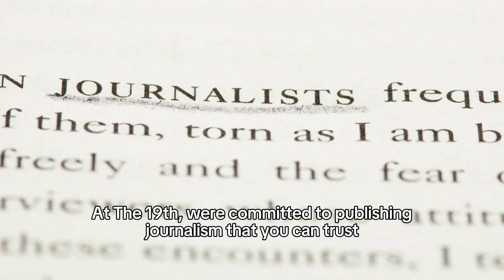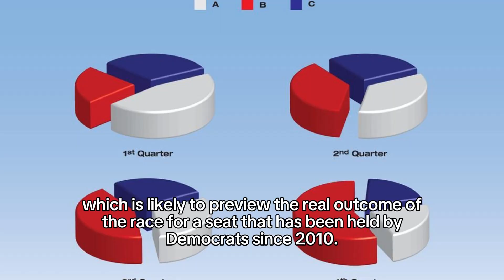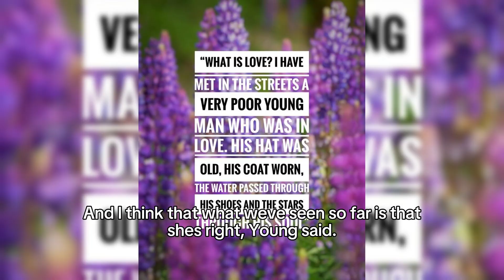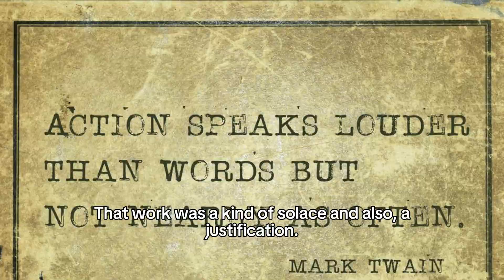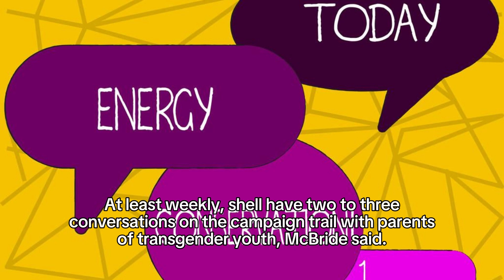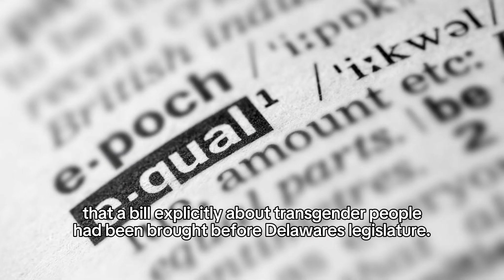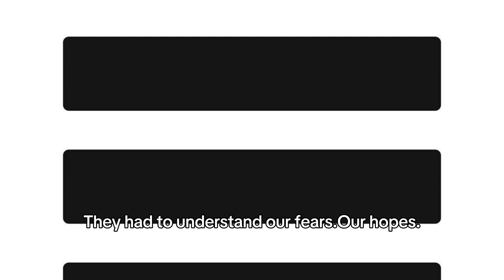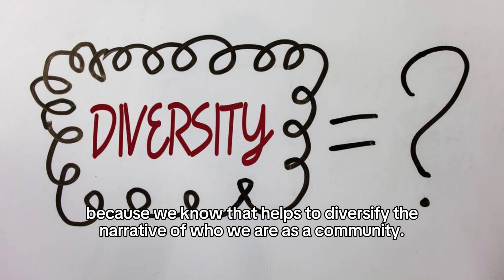Sarah McBride believes voters are ready for the first ever transgender member of Congress